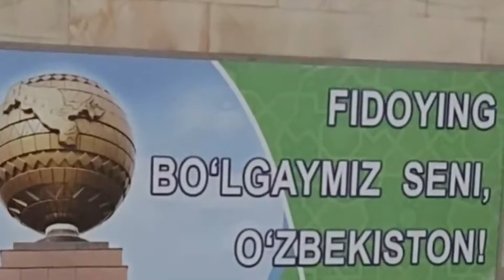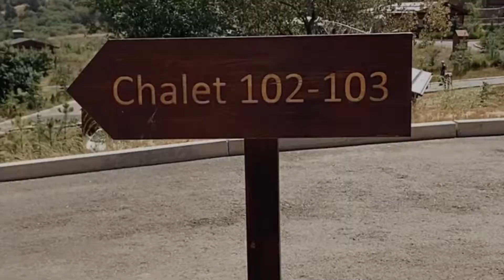I spent the summer in Tashkent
The summer 2021 in my motherland